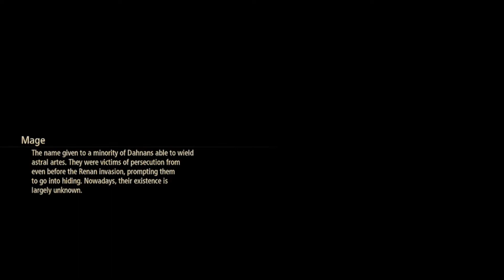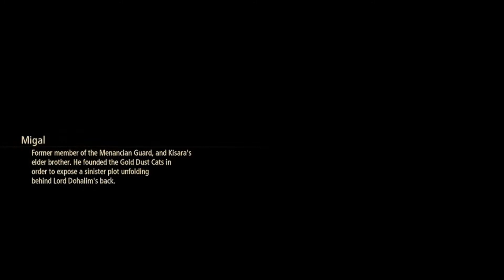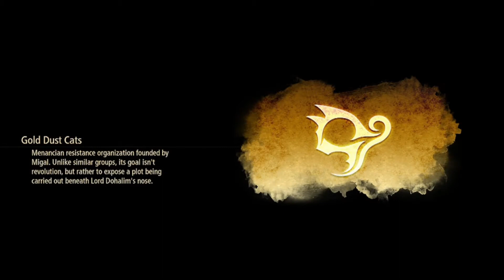Tales of Arise [PS4] Walkthrough - Part 24 - Kisara's choice / Fishing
Hello Guys and welcome to my  walkthrough of Bandai Namco's new Tales game; Tales of Arise

~ Challenge the Fate That Binds You

~ For 300 years, Rena has ruled over Dahna, pillaging the planet of its resources and stripping people of their dignity and freedom. Our tale begins with two people, Alphen and Shionne, born on different worlds, each looking to change their fate and create a new future.